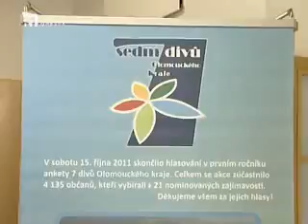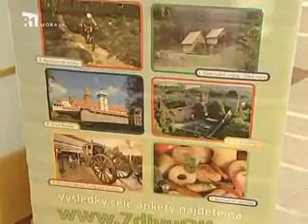Náš kraj 11. týden 2012